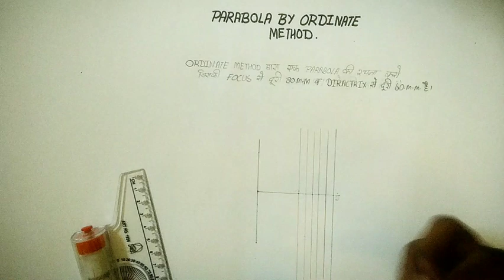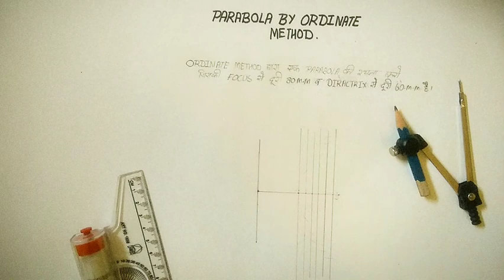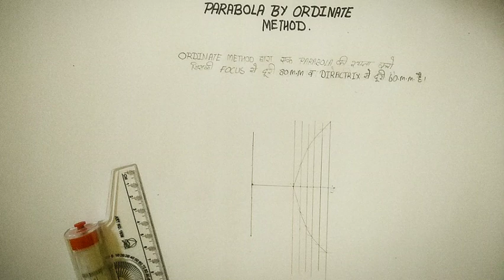Parabola By Ordinate Method | I.T.I NCVT 2020 Final Year Exam | Engineering Drawing | ( In Hindi ).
I.T.I 2020 final year ke exam me parabola ka topic app sabhi students ke liye bhut hi important he khas Kr jo student fitter trade me he unke liye toh ye topic most important he.
Basically parabola Draw krene ke Three Method he              1 Rectangular Method
                                  2 Tangent Method
                                  3 Ordinate Method
In teeno method me se koi ek apke 2020 final year ke exam me ana 100% he.
So apse meri request he ki mere is video Ko dhiyan se dekhiye or parabola banane ki jyada se jyada practice kijiye jisse apko exam me better marks mil jaye .
Parabola ka Jo topic he vo apka exam me lgbhg 10 marks ka ata he.
Or agar aap ise banana jante he toh apko 10 marks easily mil sikte he isliye app sabhi exam ki khoob practice kijiye or better marks achieve kijiye.

So agar app sabhi Ko lgta he ki mera ye video app sabhi students ke liye helpful he toh please mere video Ko jyada se jyada share kre taki app jese or students ka bhi fyada ho
Taki future me ana wala video ka notification Sabse phle app tak phunch sake.